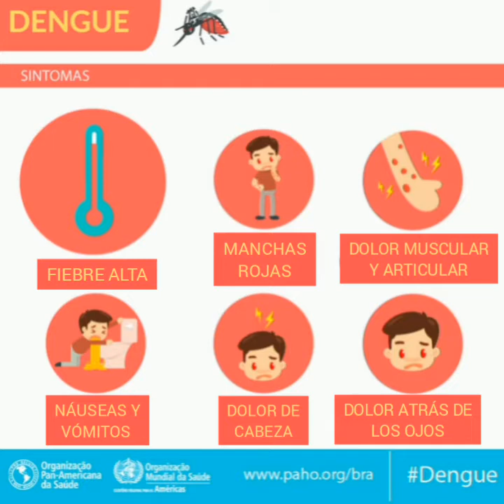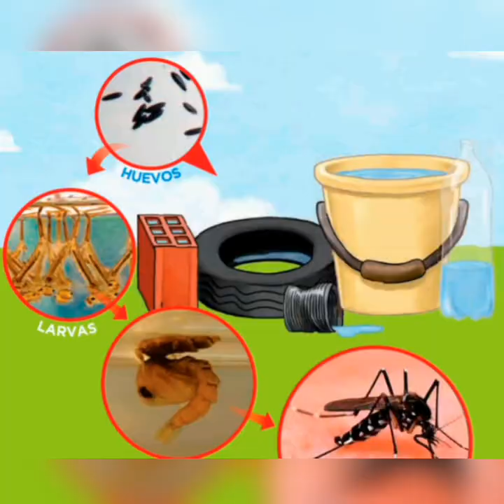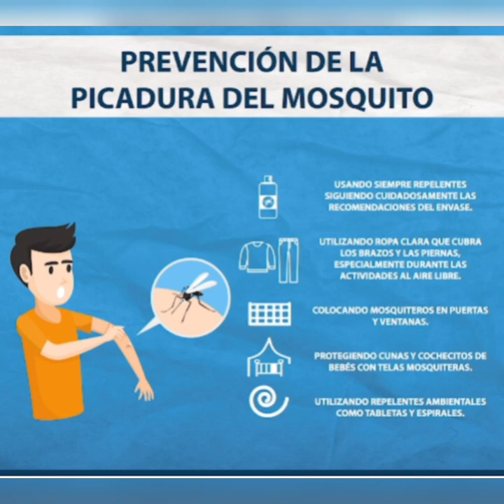PROYECTO: "TODOS CONTRA EL DENGUE" (NIVEL INICIAL Y PRIMARIA)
Este video forma parte de un proyecto áulico denominado "TODOS CONTRA EL DENGUE", desde el cual se busca crear hábitos de prevención contra el mosquito transmisor de esta enfermedad.

Músico: @iksonmusic